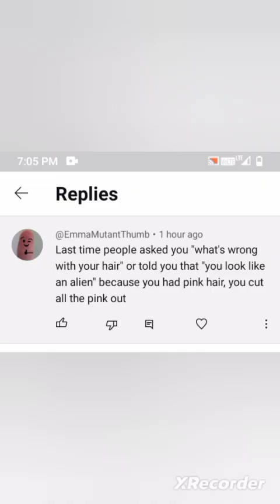the battle never ends. it's 1 against thousands for my mental health